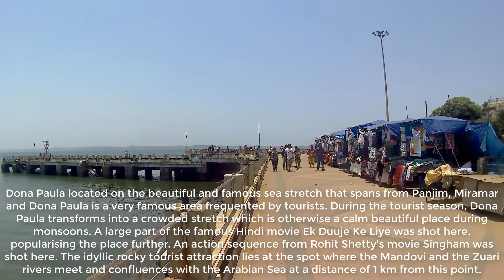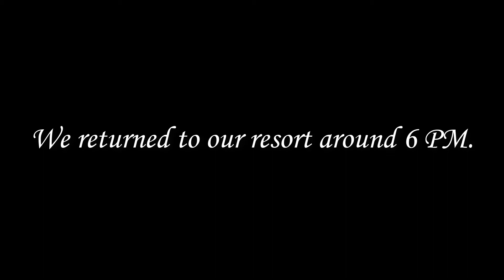Goa Vlog (Part 3) | South Goa Sightseeing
Miramar Beach & Dolphin Trip || Dona Paula || Basilica of Bom Jesus ||  Se Cathedral || Shri Shantadurga Temple || Lord Shiva Temple